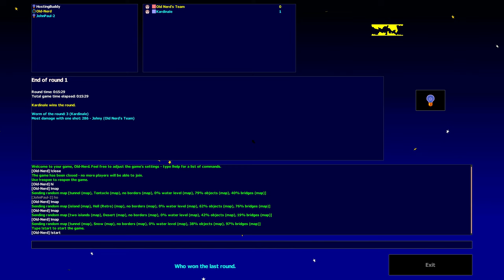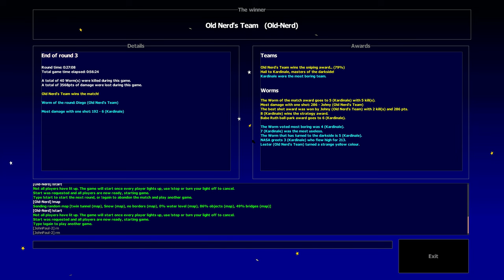Worms Armageddon Online (WormNET) | Intermediate 1v1 | PC 4K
Old Nerd's Nostalgic Gameplay - No Commentary PC 4K/60fps
Title: Worms Armageddon Online
Game Style: Intermediate 1v1 (3 rounds)
Controls: Mouse + Keyboard ⌨🖱